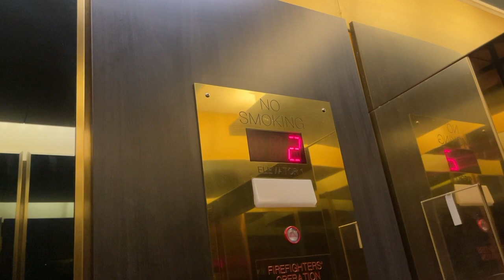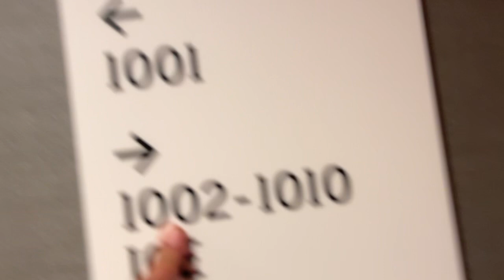Unknown locked elevators @ Le Meridien Indianaplois, IN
Who made this?